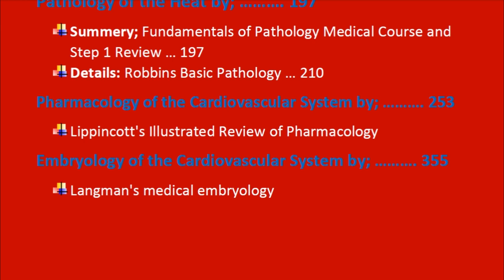Cardiovascular System || The Whole Story || [PDF File]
رابط تحميل الملف (The Whole Story of Cardiovascular System [PDF]):-